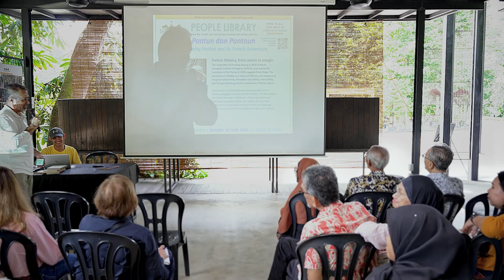Pantun dan Pantoun by Jérôme Bouchaud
Part 6 of the People's Library at Taman Tugu 30th June 2024

Pantun as a celebration of friendship
Pantun can be composed at will, on any topics, in any circumstances. Here we take a look at pantun on the theme of friendship and how the recent history of the pantun in French language is first and foremost a story of singular friendships cherished and nurtured over time.

Jérôme Bouchaud is a publisher, translator and writer. He is the founder of Editions Jentayu, a publishing house dedicated to the translation of Asian literature into French language. With Georges Voisset, he co-edited Une Poignée de Pierreries, the first collection of French pantun ever published.